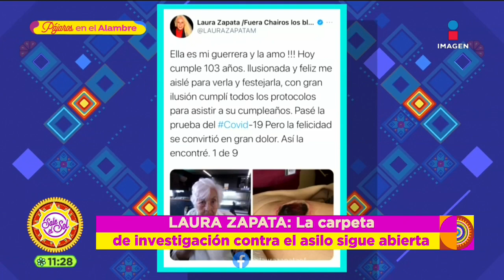Laura Zapata asegura que le pidieron prueba COVID en asilo para salir | Sale el Sol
Tras la polémica salida de LauraZapata y su abuelita del asilo LeGrand, es la actriz quién da detalles de de ésta y asegura le pidieron una prueba de COVID19 para poder salir del lugar.